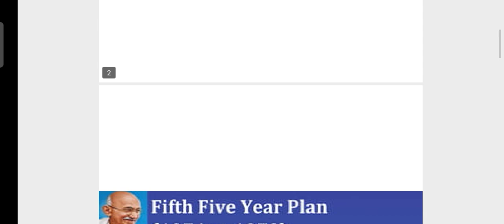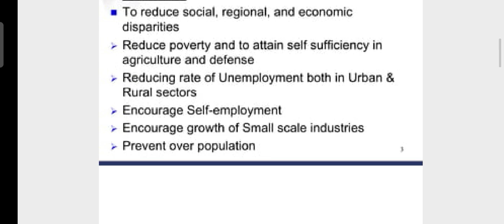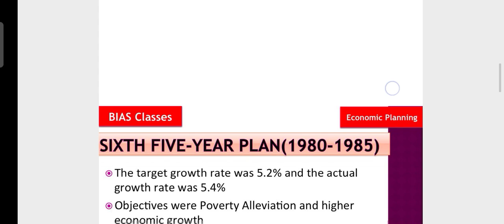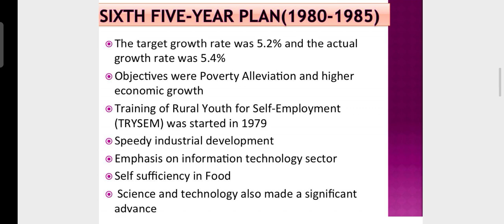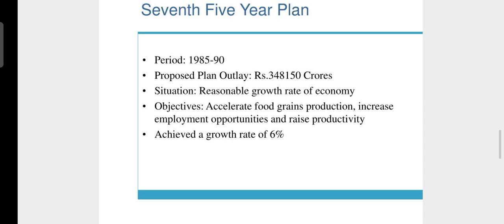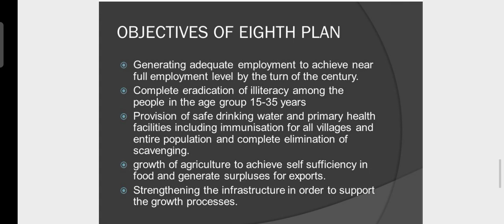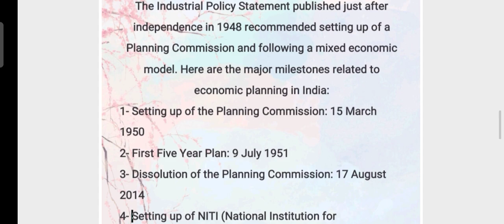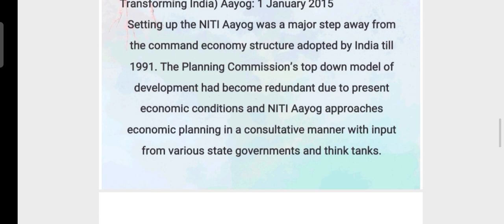Five year plan,part 2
This is the second part of the Topic - Five year planning of India